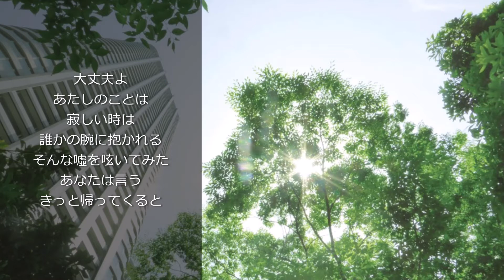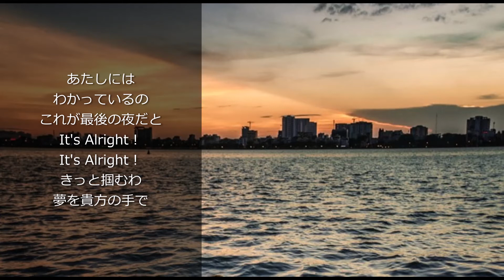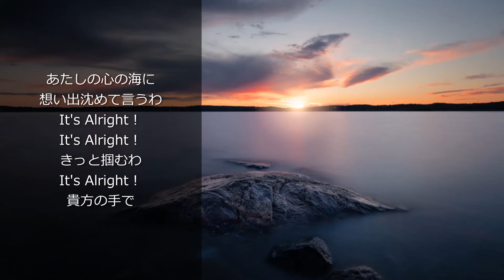It's Alright （イッツオールライト）上田正樹 歌詞付カラオケカバー 【オヤジが歌う名曲J-POP】 by Shuya 泉州屋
上田正樹の It's Alright カラオケで歌ってみました。
原曲を聞いたことがないので、カラオケのガイドメロディを聞いて歌ったので多少のブレはご容赦ください。でもいい曲です。